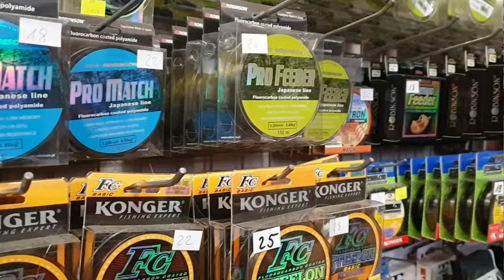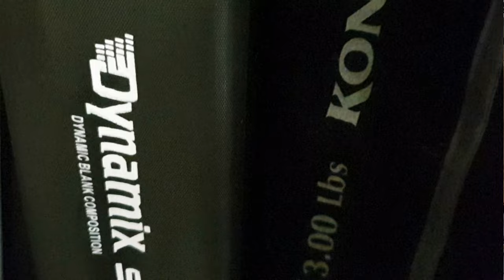PAN PIOTR U RAPY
Pan Piotr przyszedł do Rapy ponieważ w innym punkcie sprzedaży precjozów wędkarskich, gawiedź nie doceniła go a wręcz robiła sobie z niego jaja.
Takich fachowców nigdy nie zrozumieją żółtodzioby nie mające wiedzy i doświadczenia wędkarskiego.
W Rapie Pan Piotr znalazł przystań, w której zostanie doceniony i ugoszczony.